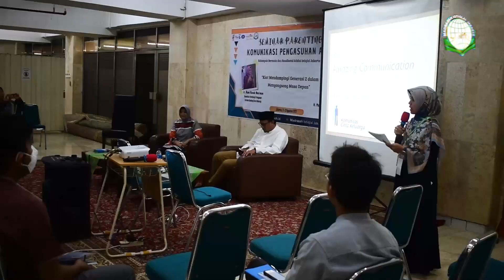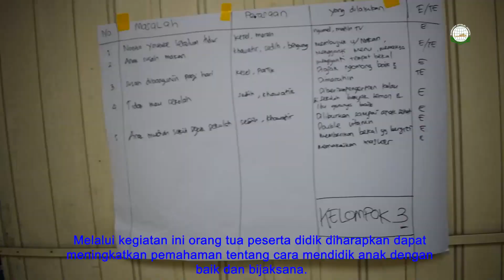Seminar Parenting Komunikasi Pengasuhan Anak KB - RA Istiqlal 2023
oleh bu Ir. Rani Rozak N